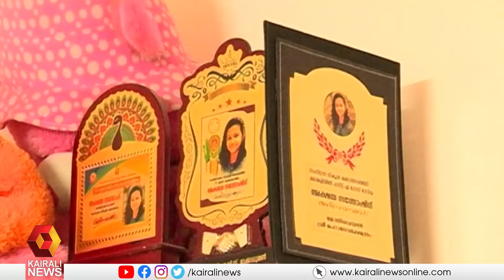മെയ് വഴക്കം കൊണ്ട് അത്ഭുതപ്പെടുത്തി അക്ഷയ; ഇടംപിടിച്ചത് റെക്കോർഡ് ബുക്കിൽ | Body Yoga | Flexibility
അസാധ്യമായ മെയ് വഴക്കവുമായി അന്താരാഷ്ട്ര യോഗ ബുക്ക് ഓഫ് റെക്കോർഡ്സിൽ ഇടം പിടിച്ചിരിക്കുകയാണ് ഒൻപതാം ക്ലാസ് വിദ്യാർഥിനിയായ അക്ഷയ സന്തോഷ്
Akshaya santhosh surprises all with her flexibility